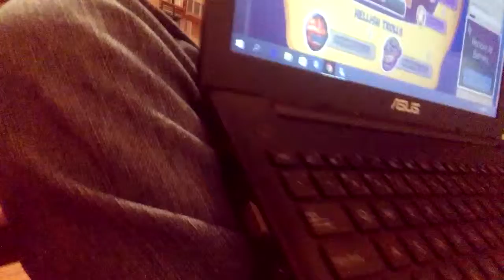Muj první herní vlog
Sdarec ja sem filip a tohle je muj(název)